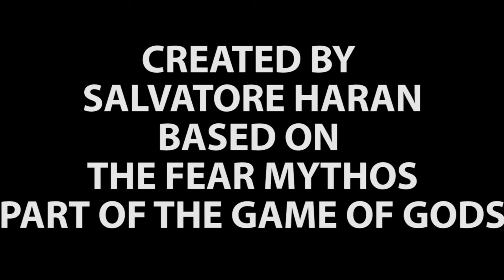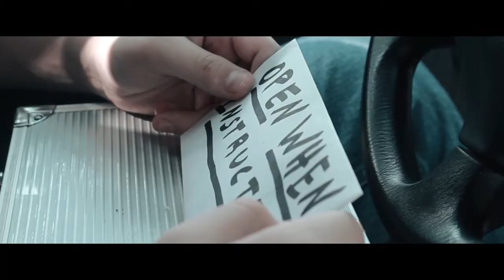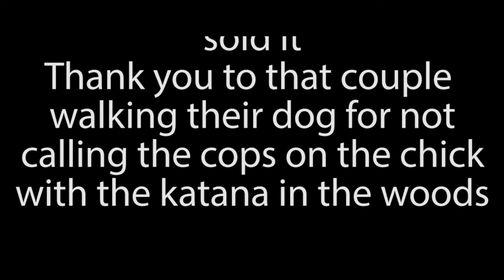Pavel Hall - Season 2: #35 Gift from a God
The thirty-fifth episode of the web series Pavel Hall World Zero.
Korban opens the briefcase and meets a fear. Omega remembers her time with Pavel and makes a wish. Frank and Vicky discuss what to do now.

And Check out Trial of Leaves! Which is connected to the Game of Gods!
The Pavel Hall Tumblr!

Salvatore Haran as Pavel Hall
Will Graves as Korban Austin
Toni Becker as Scout Iota Kathleen
Emeree Putich as Scout Omega Ava
Kyrie Snyder as The Inferno
Mackenzie Coleman as Vicky Adams
Julio Barragan as Frank Billows

Based on the Fear Mythos and Created by Salvatore Haran. Part of The Game of Gods

Fragment II Discovery

End theme by The Bellabeth

Director of Cinematography Spencer Moleda

Directed/Written by Salvatore Haran

Additional writing by Josiah Miller

Edited by Salvatore Haran and Will Graves